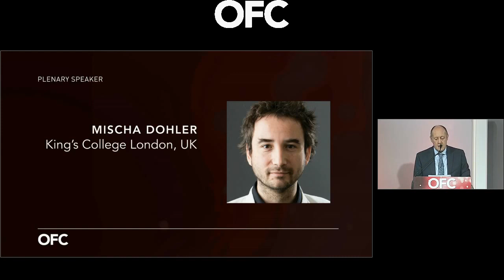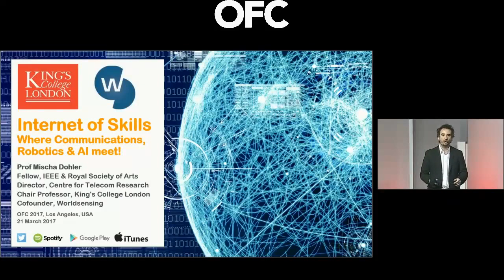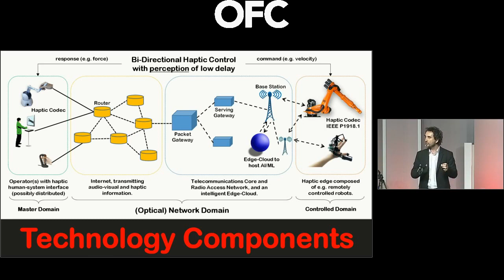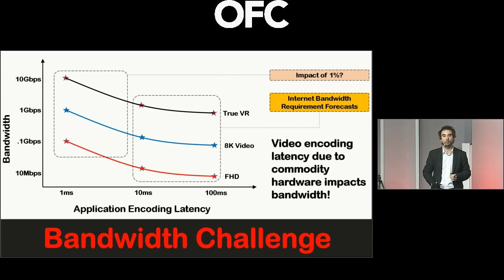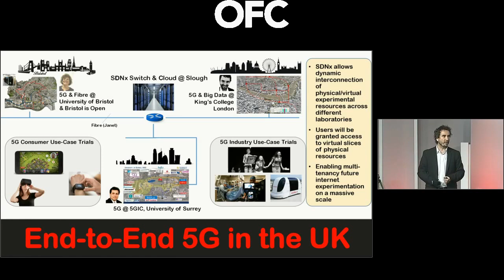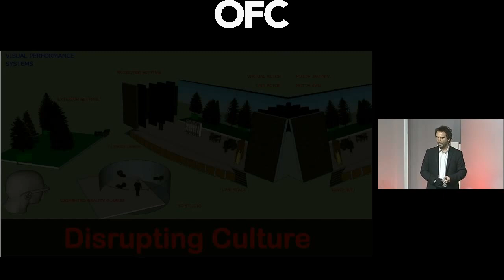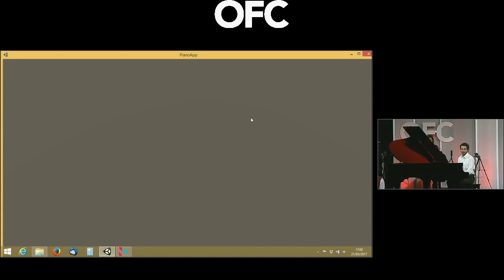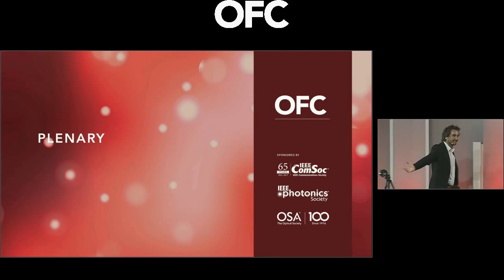OFC 2017 Plenary Keynote "Internet of Skills" by Prof Mischa Dohler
Technology keynote on 5G, Tactile Internet and next generation optical networks, as well as applications for the emerging Internet of Skills + 2 onstage 5G live demos + launch of my 5th music album.

Speaking in front of thousands of people was the smallest of all risks! So many things could have gone wrong with the live demos or the piano performance --- but it didn't and I enjoyed that specific keynote a lot.

(c) The copyright of this video remains strictly with OFC, 2017.